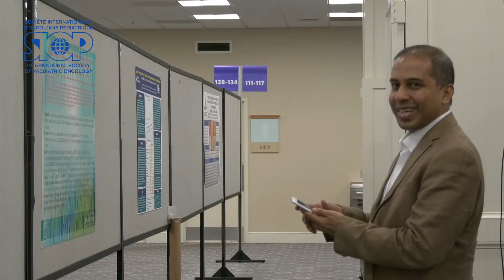Hear from participants why they come to SIOP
Join paediatric oncology professionals from around the world at SIOP 2018 in Kyoto, November 16-19.
No child should die of cancer.